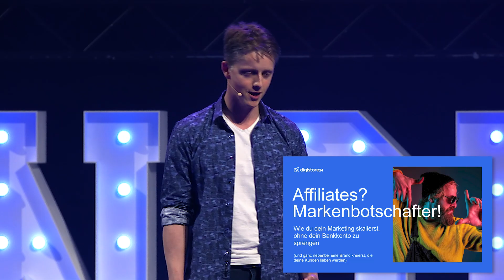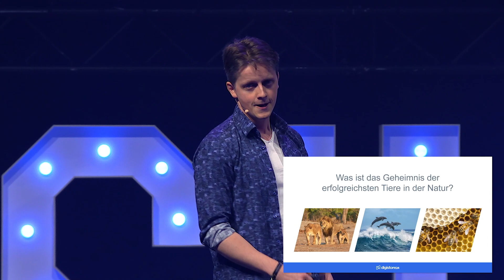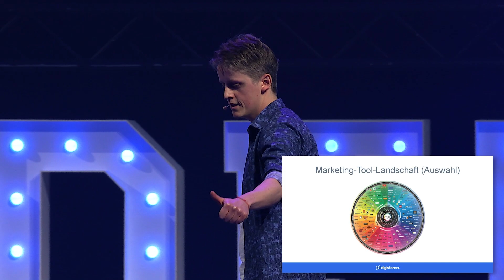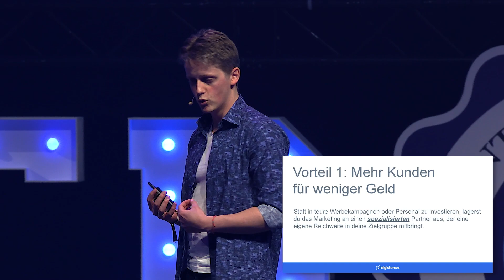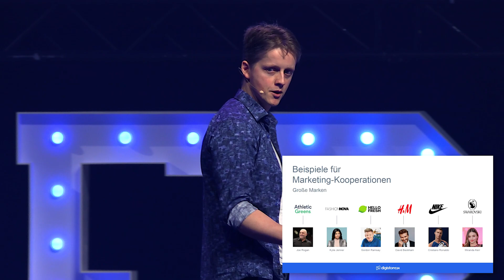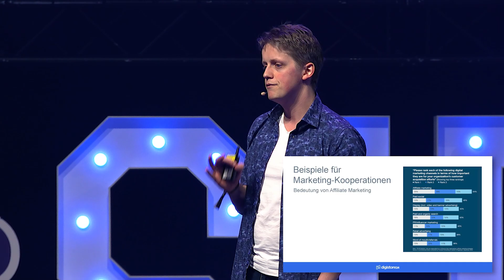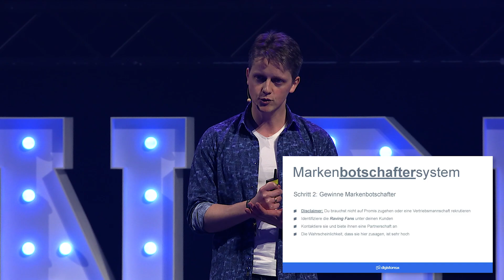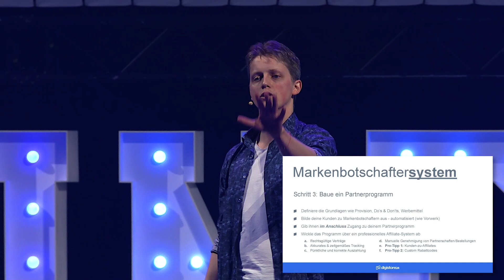Affiliate Marketing: Erfolgreich Geld verdienen mit bewährten Strategien!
Sicher dir jetzt unser kostenfreies E-Book „Mit 4 Skills zu 5-stelligen Einkommen“:🔥📈

Das Founder Summit findet wie immer in den Reihen des wunderschönen RheinMain CongressCenter Wiesbaden statt
Sven Platte ist einer der erfolgreichsten Internetunternehmer Deutschlands und Mit-Gründer von Digistore24.com. Der ehemalige Zahnarzt war bereits in den 2000er Jahren einer der ersten Internetpioniere und hat in dieser Zeit eine beeindruckende Karriere gemacht.

Heute ist es seine Mission, durch seine Firmen und Inhalte anderen Menschen zu helfen, erfolgreiche Unternehmen aufzubauen und zu skalieren.

Sein Erfolg und seine Karriere sind ein Beispiel dafür, dass es nie zu spät ist, seine Leidenschaft zu entdecken und neue Wege zu gehen.

Mit seiner Arbeit und seiner Mission hat er bereits viele Menschen inspiriert und gezeigt, dass man mit Engagement, Durchhaltevermögen und einer klaren Vision viel erreichen kann.
Erhalte exklusive Insights, Tipps & Nachrichten von den besten Unternehmern direkt auf dein Handy: Komm in unsere kostenfreie, brandneue Whats App Community Gruppe:

Wie hat dir das Video gefallen? Schreib es in die Kommentare!🙏
FOUNDERZONE - Das Netflix für Unternehmer!
Alle Vorträge des Founder Summits 2023 früher anschauen!😱
Exklusive Kurse, Vorträge, geheime Interviews und Coaching Calls mit den besten Experten rund um das Thema Unternehmertum & Persönlichkeitsentwicklung!🚀

Kennst Du uns noch nicht und möchtest wissen, was wir so machen?👇
Dann besuch doch gerne unsere Webseite: